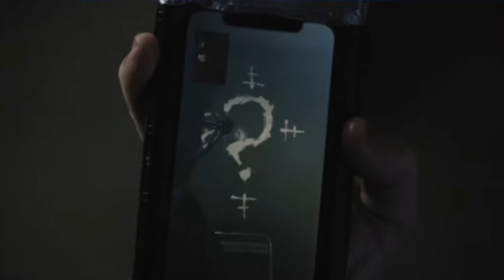The Batman Review | A Modern Masterpiece!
Here is my review of TheBatman. Matt Reeves crafted a superb Batman film for the ages. I go over my NON-SPOILER and SPOILER thoughts of the film. What did you think of The Batman?